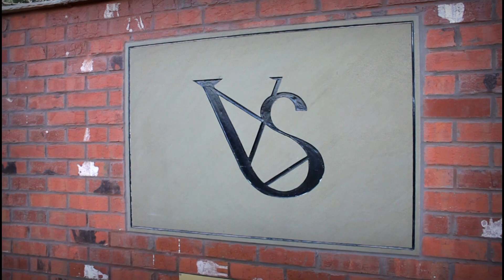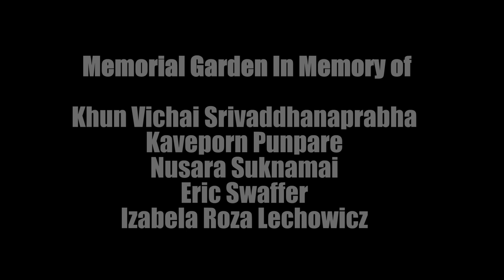Khun Vichai Srivaddhanaprabha Memorial Garden Opening Day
A look around the Khun Vichai Srivaddhanaprabha Memorial Garden on opening day.
On the one year anniversary of the tragic helicopter crash that claimed the lives of Leicester City Chairman Khun Vichai Srivaddhanaprabha his Pilot co-pilot, and several members of his staff, the football club opened a memorial garden for fans and anyone wishing to reflect and remember.
We begin by entering the garden alongside the first few fans and lay tributes beneath framed portraits of Khun Vichai and those who lost their lives before following the path around the garden taking in some of the various topiary and other features of the garden.
My film ends at the well marking the spot where the helicopter came down.